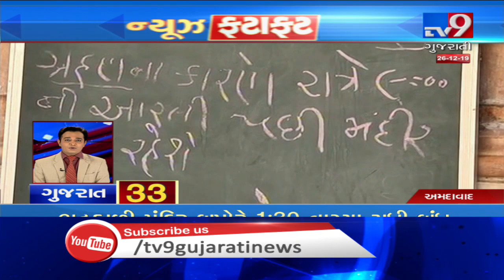Top News Stories Of Gujarat: 26-12-2019 | TV9News